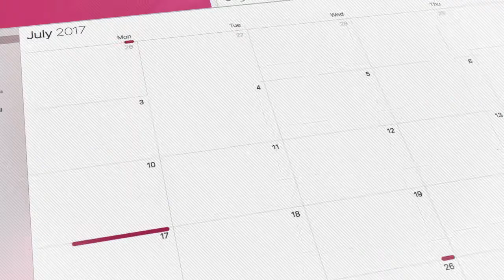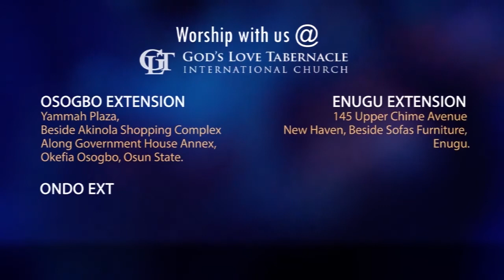July 8: The Spirit of Wisdom and Revelation by Pastor Segun Obadje (E520)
The Spirit of Wisdom and Revelation is the spirit that reveals God to us.
The five physical sense can perceive God's presence but cannot know God.
It is engaging this special manifesting of the spirit of God that reveals God to us.
Discover in the episode how to engage this special gift from God.